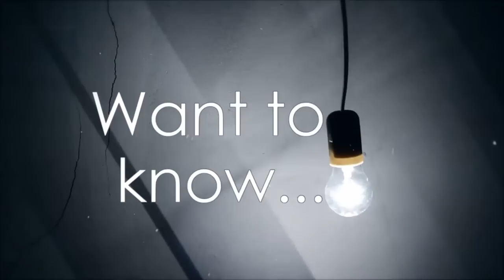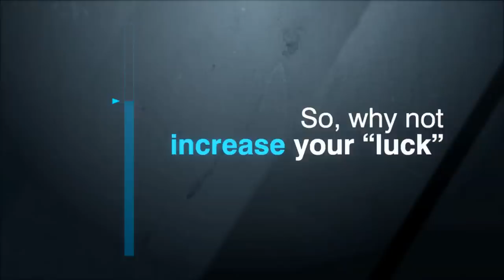The Combine Report: 2015 NFL Scouting Combine Derron Smith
Derron Smith Interview at the 2015 NFL Scouting Combine